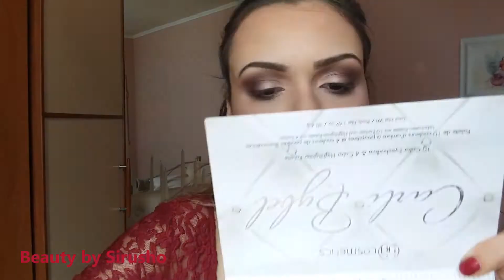🍂🍁 Fall 2016 Makeup Tutorial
Products used in this makeup tutorial:
Chanel Vitalumiere Aqua Foundation
Paris Berlin Loose Powder - transculent
Carli Bybel BG Cosmetics Palette
Morphe 35W Palette
Maybelline Lash Sensational Mascara
Golden Rose Liquid Matte Lipstick - 05
BH Cosmetics Brow Palette
NYX Contour/Highlight Palette
Chanel Blush - Malice 71

Kisses